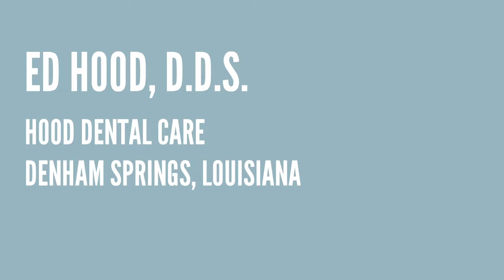Dr Ed Hood Hood Dental Care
Visit one of the fastest growing practices in the south, and see their systems for yourself. One of the most powerful events held by The Team Training Institute every year. Attendance is extremely limited, and this event will sell out. Read the entire story about this event and register here: